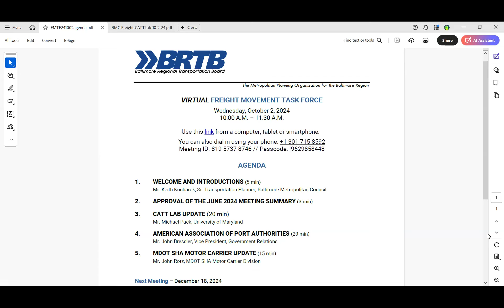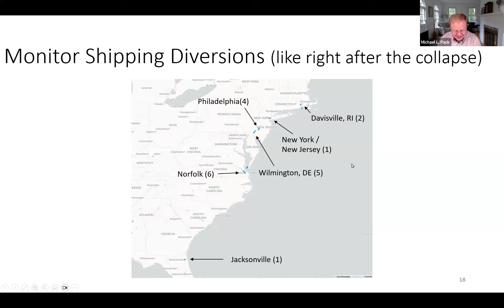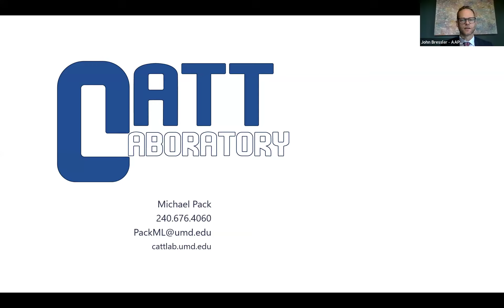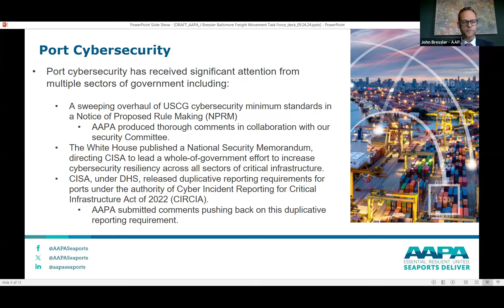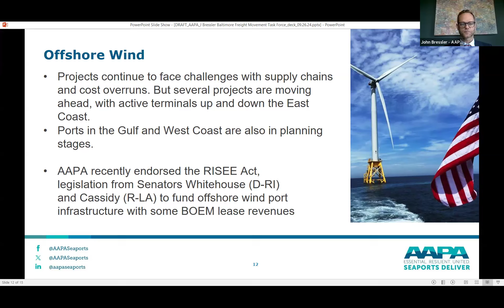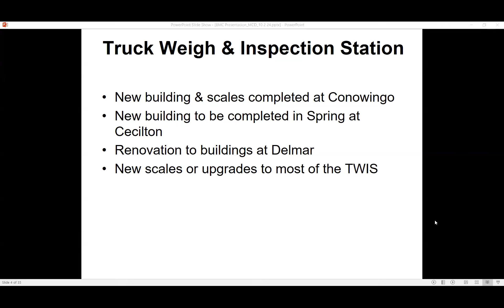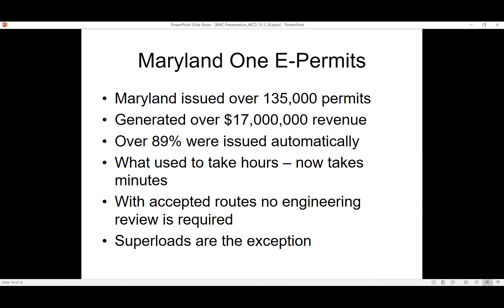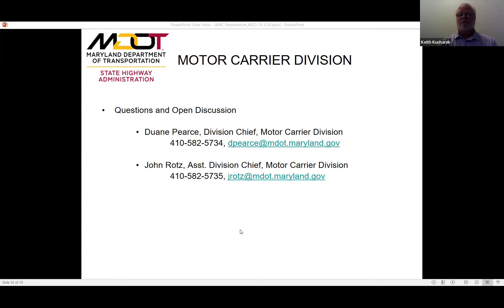FMTF Meeting October 2, 2024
The FMTF met on October 2, 2024.